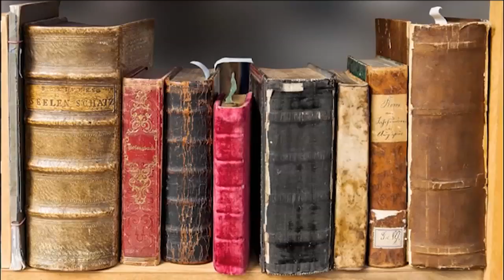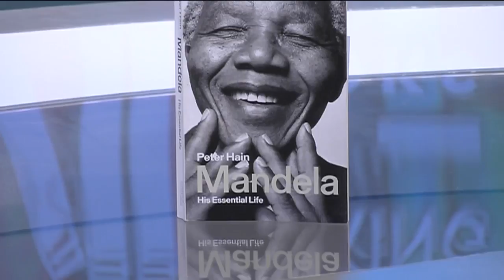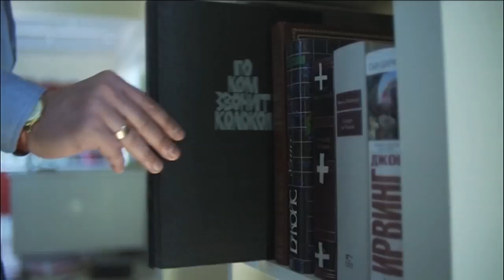Talking Books Ep 16: Peter Hain speaks on his latest book’ Mandela: His Essential Life’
In this month of Madiba’s birthday and in his centenary year, it is fitting to feature the latest biography on the shelves. Anti-apartheid activist, British Labour MP and author Lord Peter Hain talks to CNBC Africa’s Jill de Villiers about his latest book Mandela: His Essential Life.